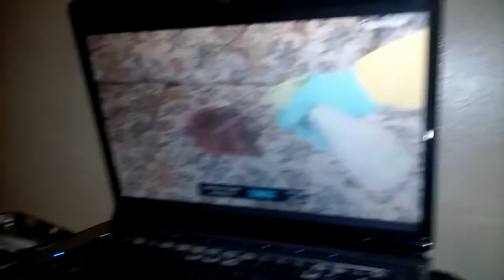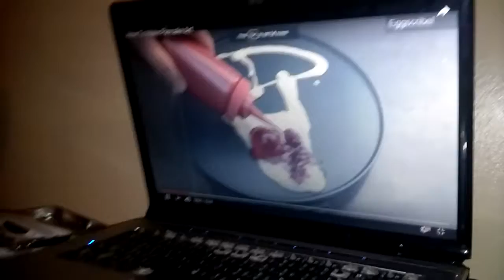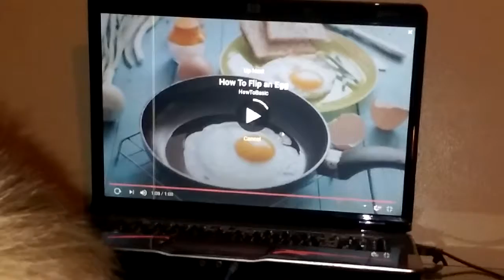How to basic challeng how long can you watch